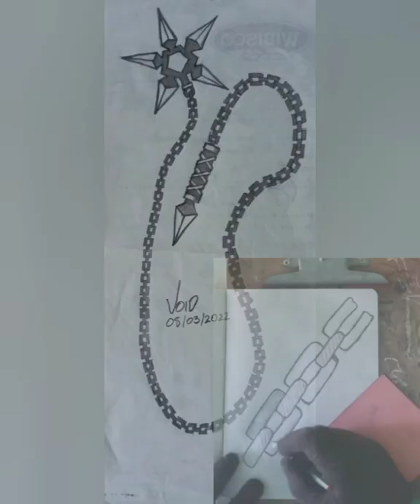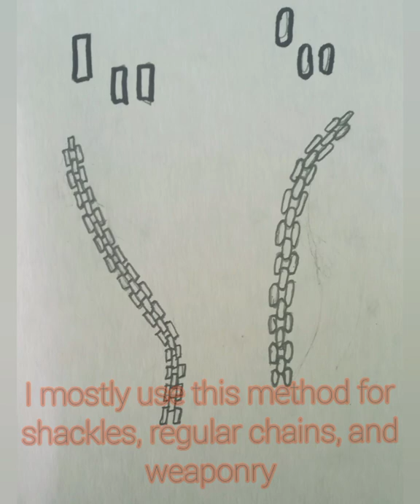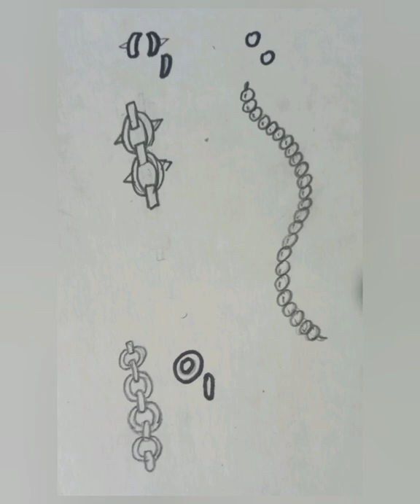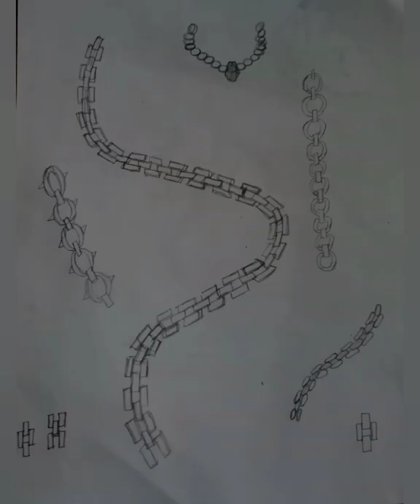How to draw Chains (Tutorial)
It's been asked for, and now it's here: a somewhat tutorial in draw various chain links.

Music Used